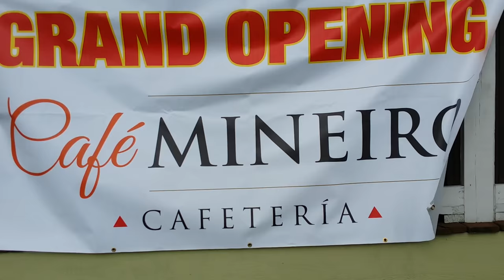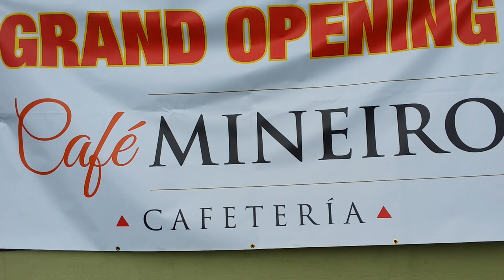GRANDE SURPRESA, BURRITOS E VAGAS PREFERENCIAIS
➜ PERISCOPE: @CasalAmerica